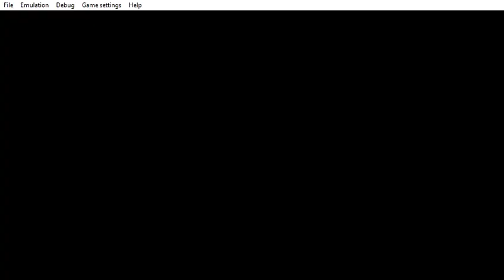PPSSPP v1 9 3 ULUS10500 LEGO® Harry Potter™ Years 1 4 2021 02 16 19 44 04